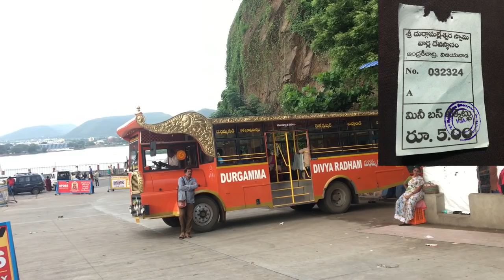Kanaka Durga Temple Vijayawada full video 2018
Watch full Vijayawada trip video here

Camera i use (Amazon)

Video Stabilizer i use